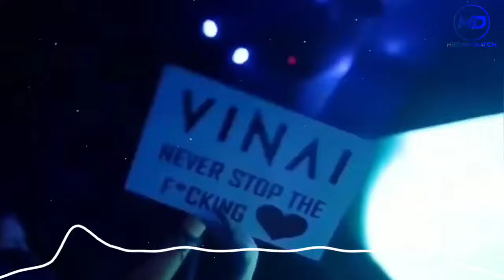SATU ROOM PASTI GALAU🔵JUNGLE DUTCH FULL BASS BETON